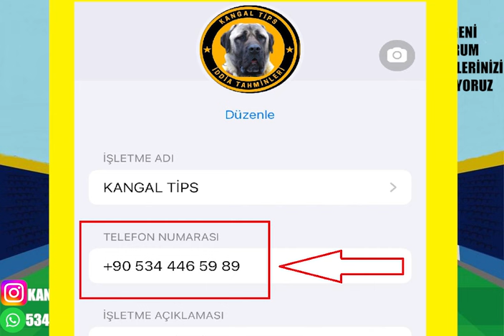PARA BASIYORUZ PAAARRAAAA ! 10 EYLÜL 2024 SALI İDDAA TAHMİNLERİ